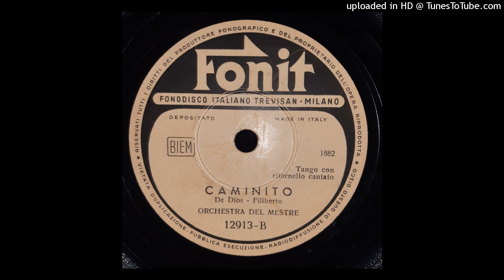Caminito Orchestra Del Mestre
audio acquisito da disco